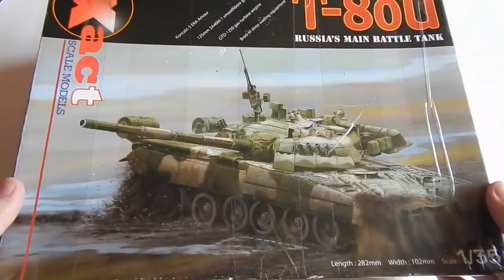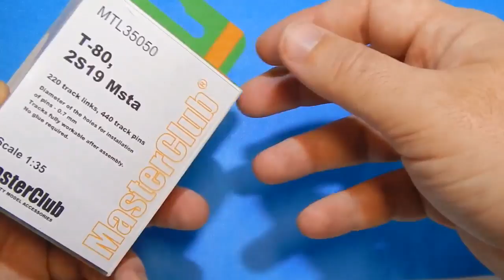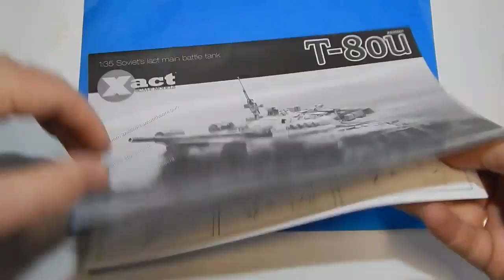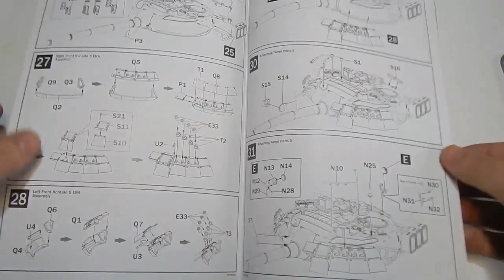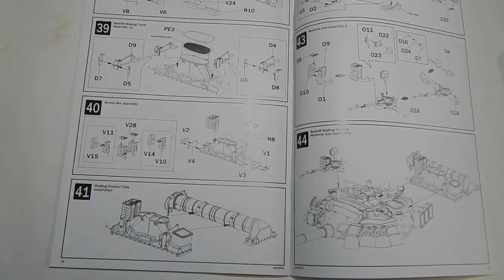Обзор Т-80У (T-80U) Xact 1:35